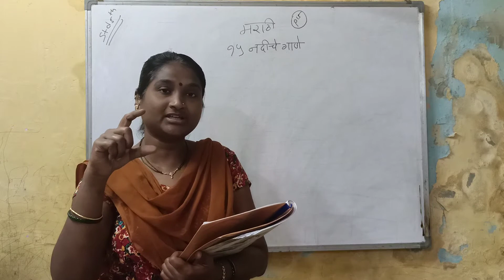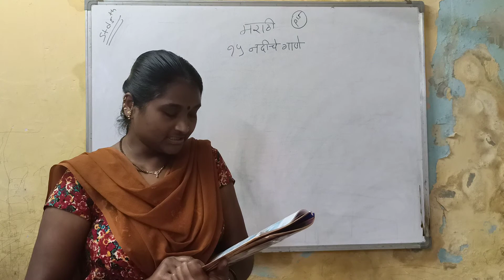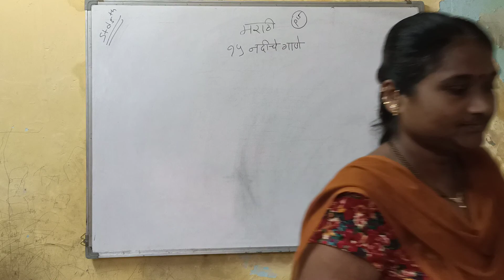Marathi Std-5th P15